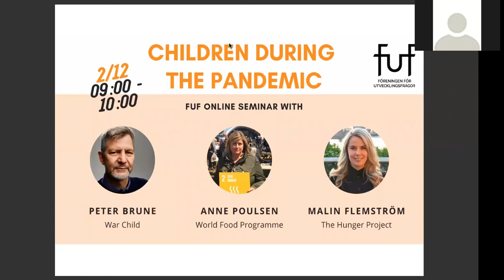Children during the pandemic - with World Food Program, War Child and The Hunger Project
How are children affected in countries that already struggle with conflicts, food security or poverty, by the pandemic when schools are closing?

The corona pandemic has affected the whole world’s population, not least the children. In this seminar, we will discuss the situation of children in areas of conflicts and how they are being affected by both the pandemic and its repercussions. When parents are losing their jobs and children have to stay home from school, what happens to their future?

In a pandemic which threatens a whole generation of children’s access to education, how does remote learning affect their life and future possibilities? What are the prospects for children in war-torn countries? With only ten years left to fulfil the 2030 Agenda for Sustainable Development, how does the pandemic influence the possibilities to reach Goal 2, Zero Hunger?

FUF therefore invites you to a webinar where we will discuss these issues, focusing on what international organizations are currently working on.

About the speakers:

We have invited Anne Poulsen, Director at the Nordic Office of the UN World Food Programme, the 2020 Nobel Peace Prize laureate. Anne is a former journalist with vast field experience. Peter Brune, Managing Director of War Child, who has a vast experience working with various peace and aid organizations, both internationally and in Sweden and Malin Flemström, CEO of The Hunger Project, who is the new Country Director for THP-Sweden after having served as the organization’s Director of Programs and fundraiser on a global scale.